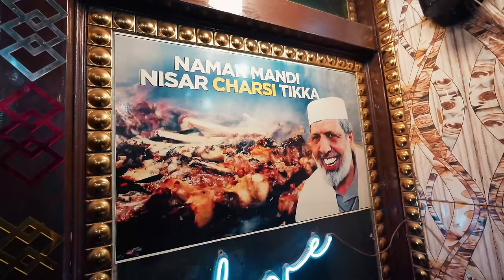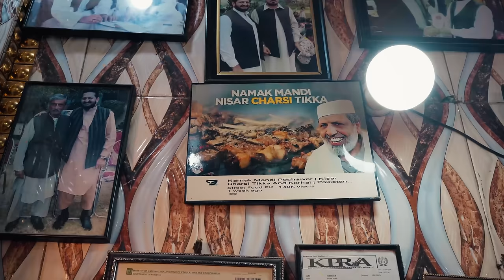Nisar Charsi Tikka | Namak Mandi Peshawar | Best Mutton Karhai Namkeen Gosht, Pakistani Street Food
Explore the culinary wonders of Peshawar with our latest vlog, immersing you in the vibrant atmosphere of the renowned Namak Mandi! Join me as I venture into the iconic Nisar Charsi Tikka, a legendary eatery celebrated for its delectable Namkeen Charsi Tikka and Charsi Karhai.

Get ready for an unforgettable experience at Nisar Charsi Tikka, where I had the pleasure of meeting the charismatic personality behind this establishment, Nisar Charsi. Delve into the unique ambiance and rich history that sets this eatery apart, from sizzling grills to aromatic spices. Discover why Nisar Charsi Tikka is a must-visit destination for discerning food enthusiasts.

Indulge your taste buds in the tantalizing flavors of Namkeen Charsi Tikka and Charsi Karhai, signature dishes that have earned Nisar Charsi Tikka its stellar reputation. Follow along as I unravel the cooking process, unveiling the secrets behind the perfect blend of spices and the tender, juicy meat that makes every bite a culinary delight.

Experience the distinctive charm of Namak Mandi, particularly enchanting during the winter season. The bustling atmosphere, the aroma of sizzling grills, and the camaraderie among food lovers create a truly magical ambiance. Join me in capturing the essence of Namak Mandi in winter, showcasing why this locale is a haven for food enthusiasts.

Whether you're a local foodie or an avid traveler, this vlog is a treasure trove of insights, flavors, and moments that will deepen your appreciation for the culinary gems of Peshawar.